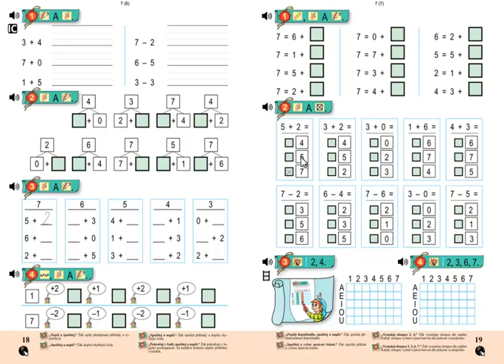Matýskova matematika 2.díl, strana 19, cvičení 3